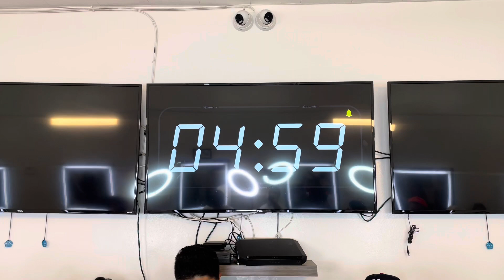Easy The Barber presents “Barber Battle” Sp Edition Ep 6 Hyphy Movement Homage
9/27/2021

Easy The Barber presents “Barber Battle” Special Edition Episode 6 “Hyphy Movement Homage” @raaanjo VS @kevinjoi
Special Guest Judge @bongthebarberian

Hosted By @easy_the_barber
Co Hosted by @cutzbychey

Traditions Barber Lounge

- Freestyle Design with Ice picks
- 45 mins
- No Hair Fibers